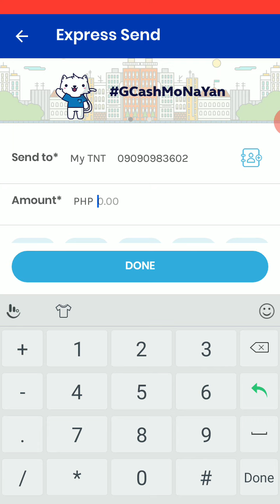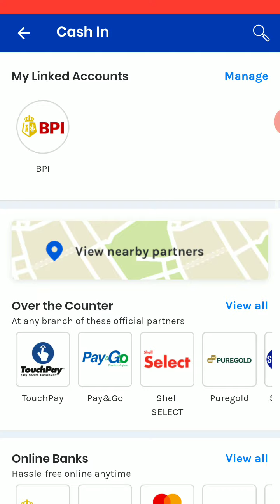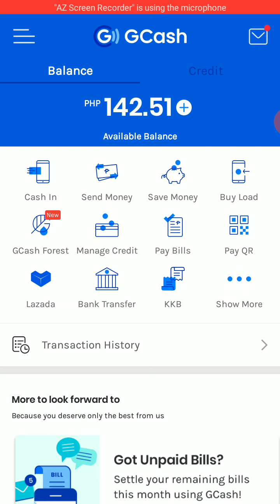HOW TO CASH IN MONEY USING GCASH | BANK TO GCASH